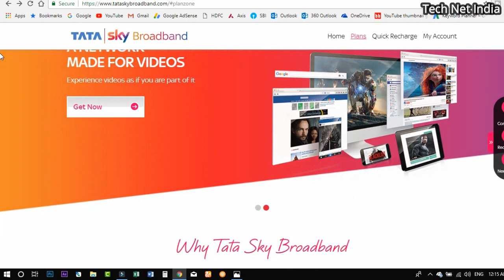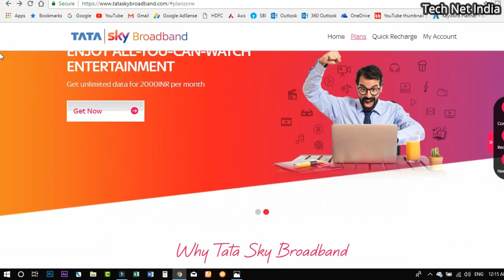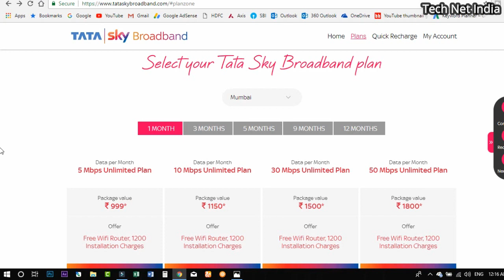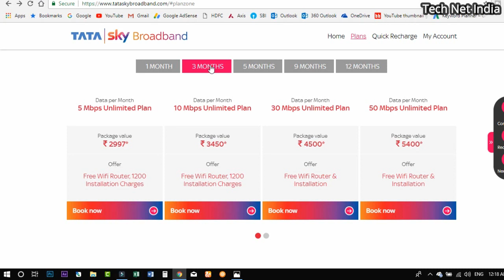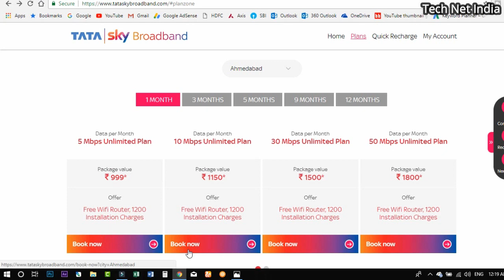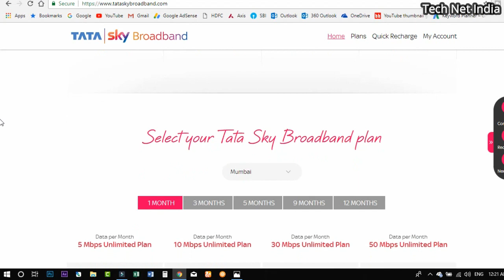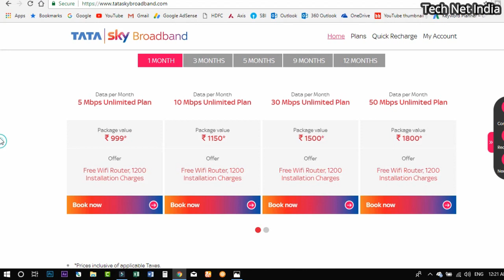Tata Sky Broadband Service Launch🔥 with 3 Months FREE Pack of 5 Mbps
1) Tata Sky HD Set Top Box
2) Airtel Digital Tv Hd Set Top Box
3) Dishtv Nxt HD+ Set Top Box
4) Videocon D2H HD Set Top box
Tata Sky Broadband Service Launch🔥 with 3 Months FREE Pack of 5 Mbps, tata sky broadband connection, tata sky broadband plans

Available in 12 Cities List-
Delhi, Mumbai, Chennai, Thane, Bhopal, Mira Bhayandar, Benguluru, Noida, Ghaziabad, Gurugram, Ahamdabad & Pune.

1)Videocon D2H HD
2)Tata Sky HD
3)Dishtv Nxt HD+
4)Airtel Digital Tv Hd

Best Buy Product DTH Remote-

1)Videocon d2h RF Remote HD
2)Videocon d2h SD Remote
3)DishTV Universal Remote
4)TATASKY Universal Remote
5)Airtel Digital TV All in one Remote
6)Pagaria 6060 Free Air SetTop Box
7)STC DD Free Dish box MPEG-4 HD